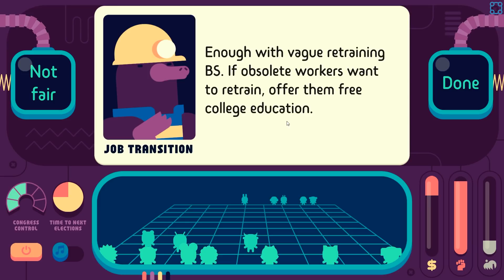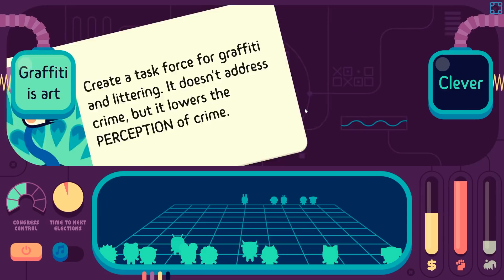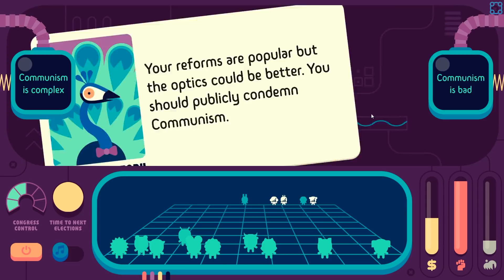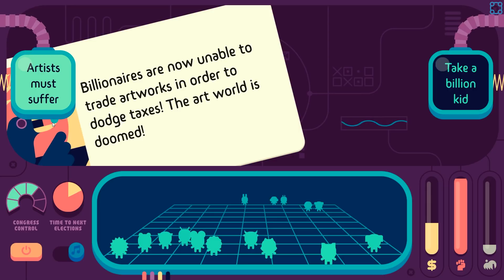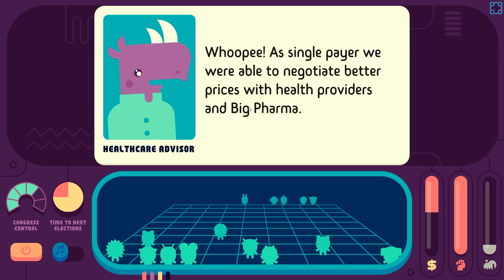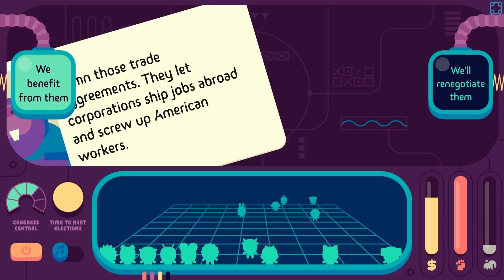Pipe Dream Utopia - Let's Play Democratic Socialism Simulator - PC Gameplay Part 5 - Finale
Pave the road to a post-capitalist society!

The Democratic Socialism Simulator lets you play as the first socialist president of the United States.
Can you redistribute power and wealth while addressing the climate crisis?
Enact radical reforms, tax the rich, transform the economy, tackle the most pressing issues without alienating voters or bankrupting the government. But beware: the ruling class won't give up its power easily. Even your closest allies may turn on you.

The Democratic Socialism Simulator is a single player game that borrows its interface from the dating app Tinder and the popular game series Reigns. A single game typically last about 20-30 minutes. You don't need to be an experienced gamer to play DSS.

Get Democratic Socialism Simulator as part of the Bundle for Racial Justice and Equality